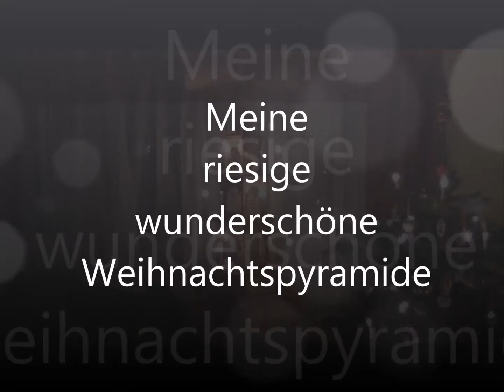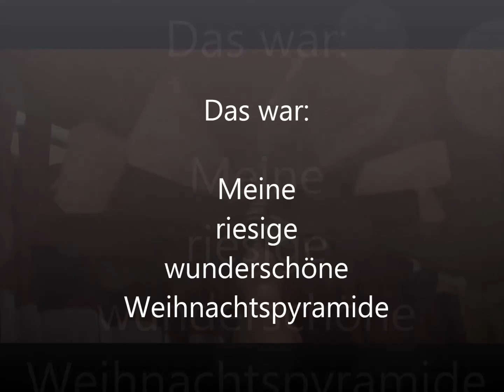Meine riesige wunderschöne Weihnachtspyramide my big and beautiful Christmas Pyramid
Hier zeige ich meine wunderschöne Weihnachtspyramide aus massivem Holz. 1,16m Hoch, Flügelraddurchmesser ø0,6m. Sockelbreite 0,65m
Jahrelang wollte ich schon immer so eine Pyramide haben, aber sie waren immer zu teuer. Bis ich letztes Jahr einfach Glück hatte und im Scharzwald dieses Unikat fand.